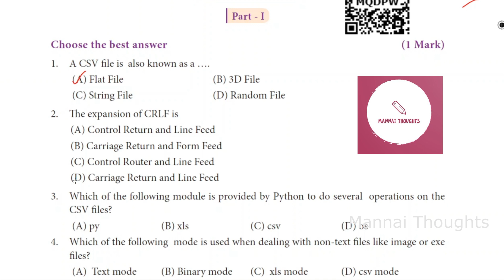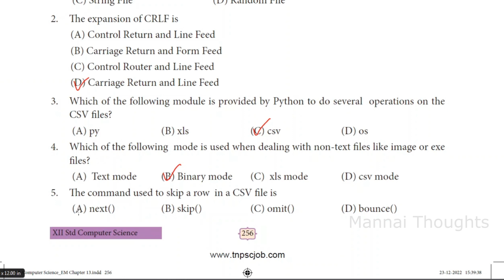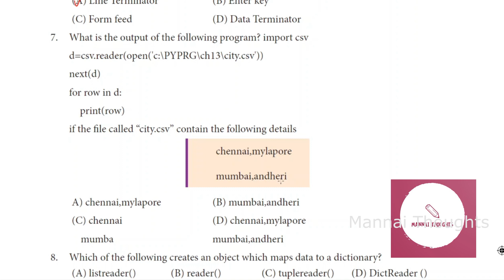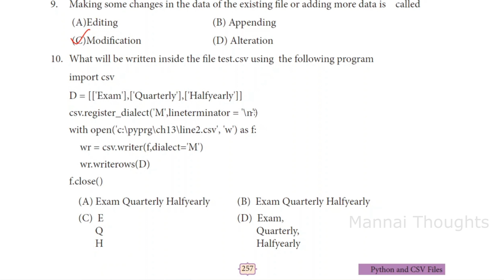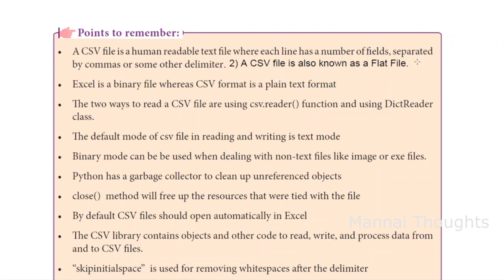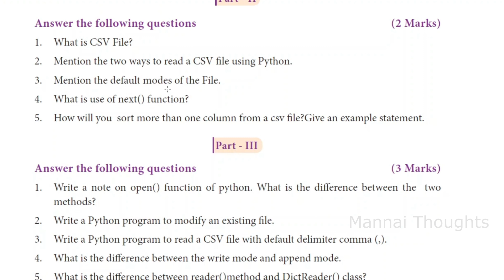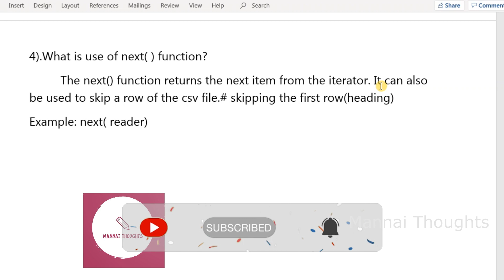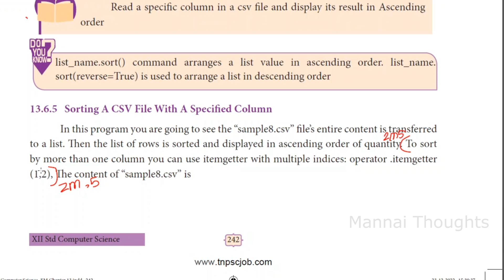12th Computer Science Chapter 13 Book Back 1 Mark & 2 Marks Explained in Tamil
12th Computer Science Chapter 13 Book Back 1 Mark & 2 Marks in Tamil